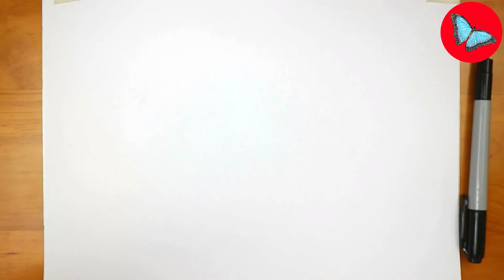How To Draw Pokemon - Flareon Step by Step